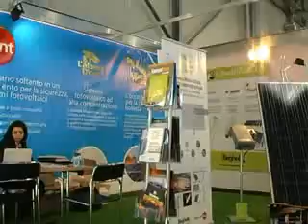Итальянская мебель Abitare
Мастера Abitare находятся в постоянном поиске новых идей, технологий, стремясь довести процесс производства мебели до совершенства.